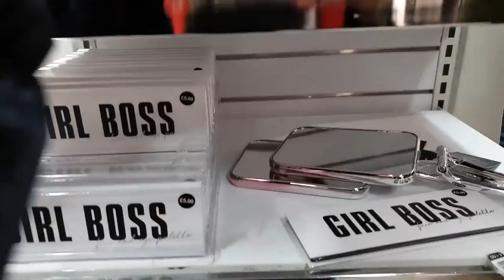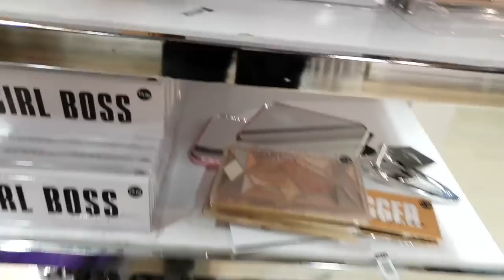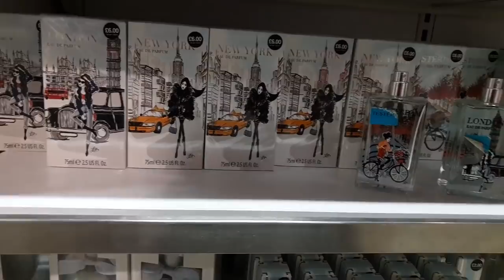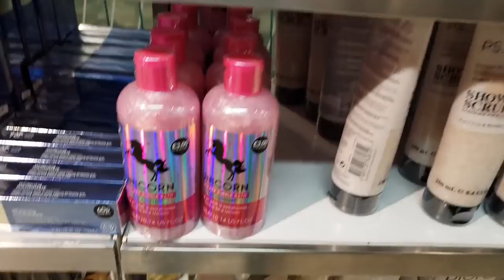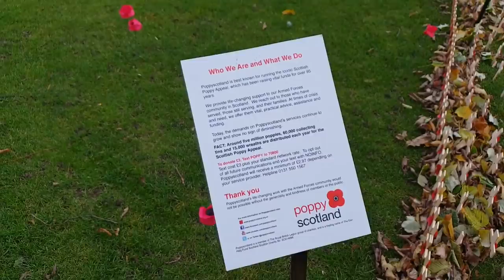🎥VLOG🎥Tyle nowości w Primarku🤗Mierzymy się👚Czas wracać do domu🤦‍♀️To był super dzień🙋‍♀️